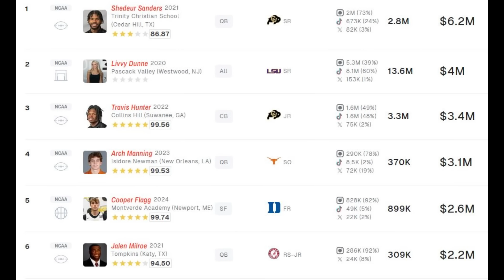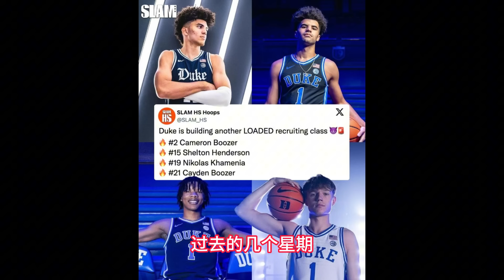明天NCAA开季，"美国之子"Cooper Flagg真的来了！杜克少帅Jon Scheyer是新一代招募帝？全美第一控卫Brandon McCoy Jr造访杜克！